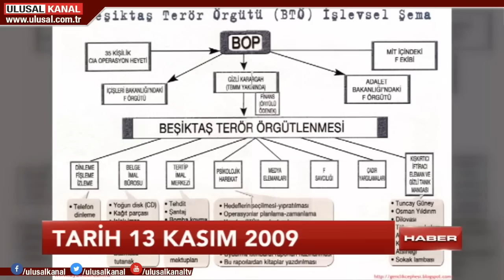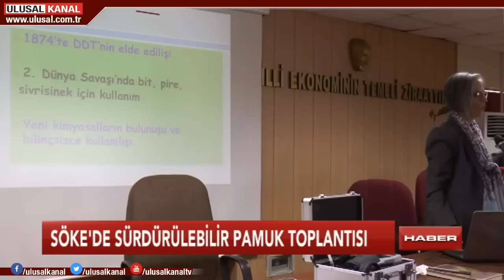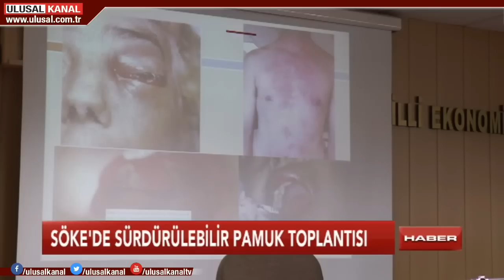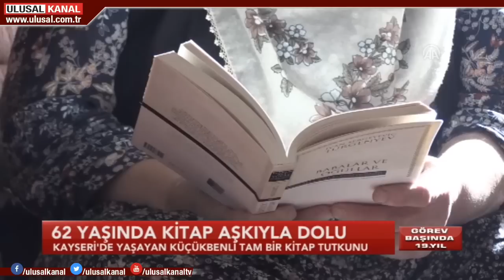Haber 13- 17 Kasım 2018- Seda Anık- Ulusal Kanal